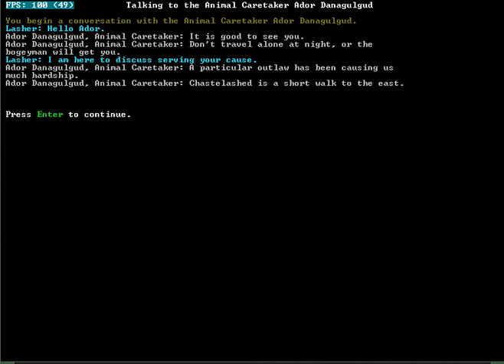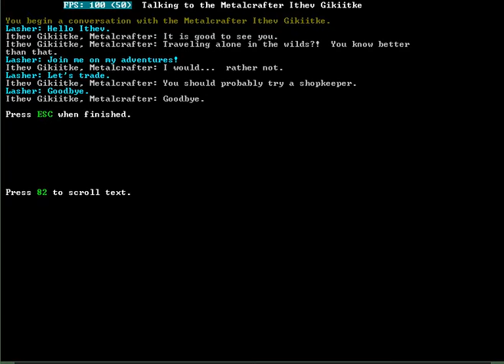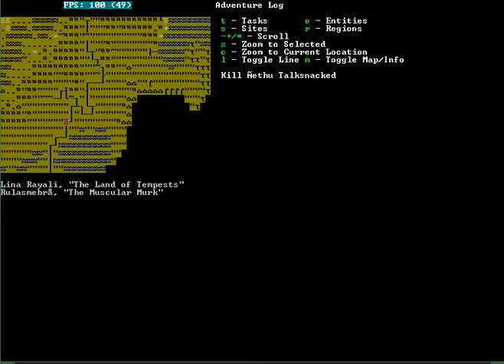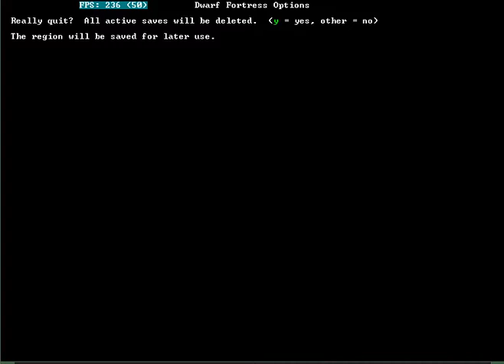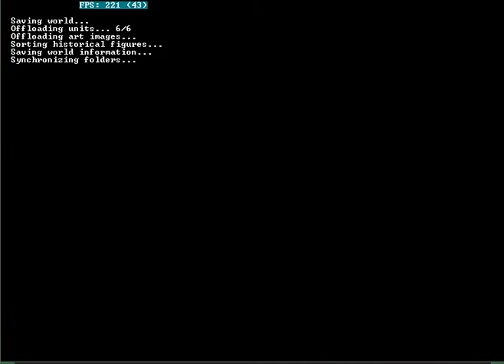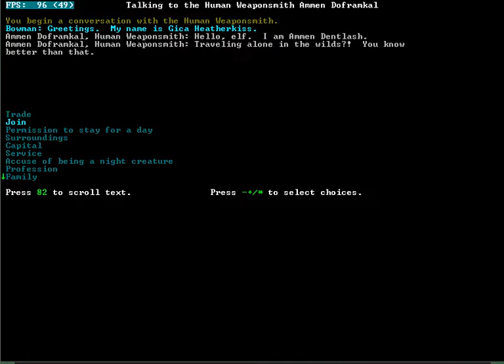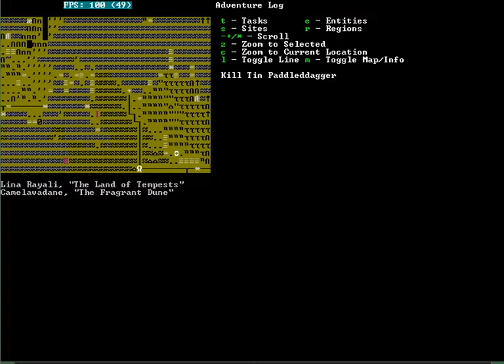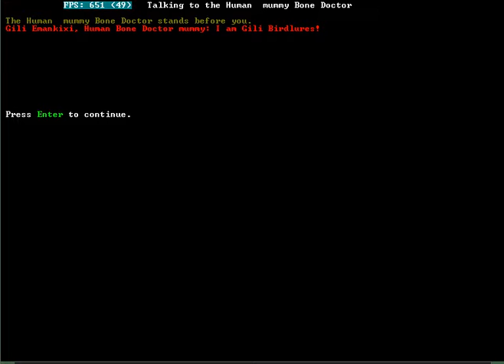ep2 Dwarf Fortress Adventure Mode Let's Play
Fan is still loud, and we don't manage to do much of anything except die. Welcome to adventure mode. Framerate is a lot better though, at least.
There is still a bit of audio desync, I think it's just because of how poorly the game runs while recording though, I can't seem to improve it.